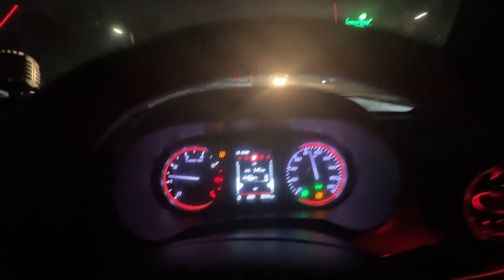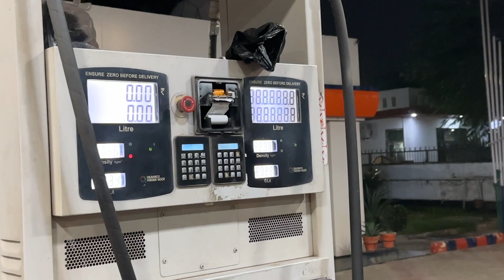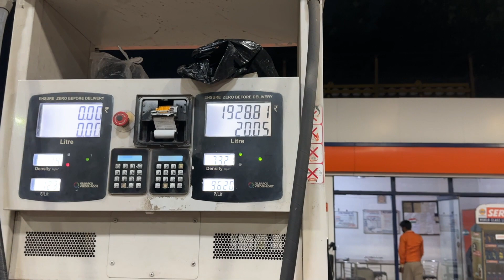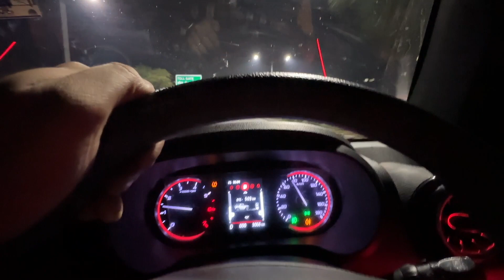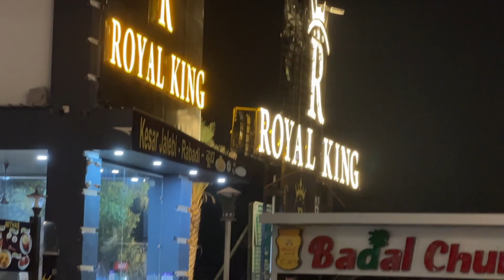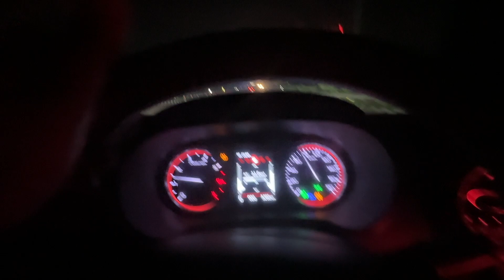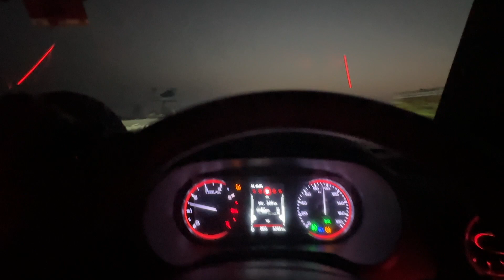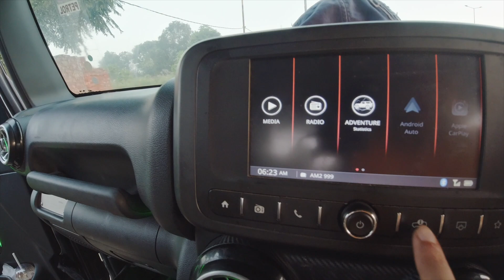Uttarakhand Vlog | episode 02| Travel | Thar | friends | NONSTOP 600 kms | Rishikesh | GHOST SPOTTED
We decided to drive all night till we reach Rishikesh ,sounds crazy well you must see what crazy thing we did ,

travel partner MMT
trust partner Mahindra Thar aka BAT MOBILE
camera - iphone 14 pro max , go pro hero 8
mike -phone mike